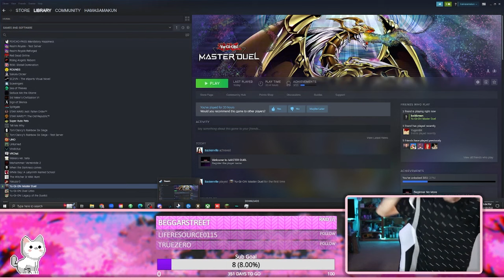THIS IS WHY IʻM QUITTING MASTER DUEL [Yu-Gi-Oh! Master Duel Stream Highlights]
Hereʻs some stream highlights from my twitch where I played MASTER DUEL